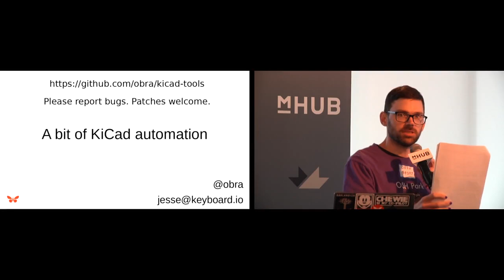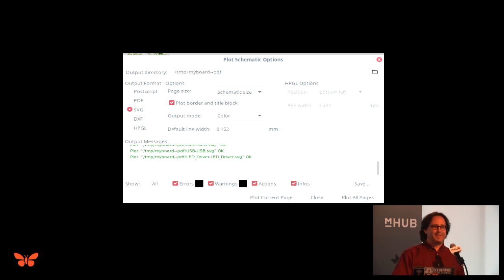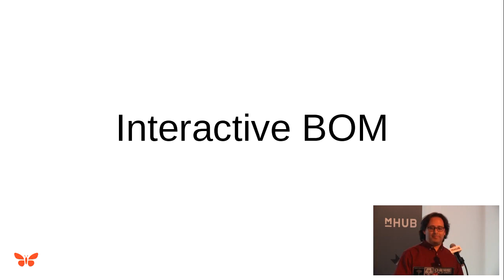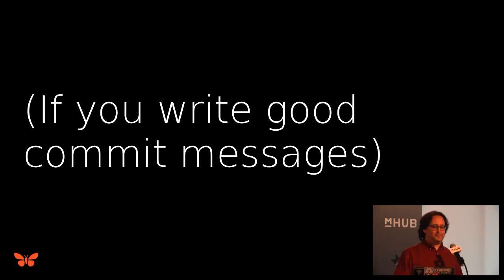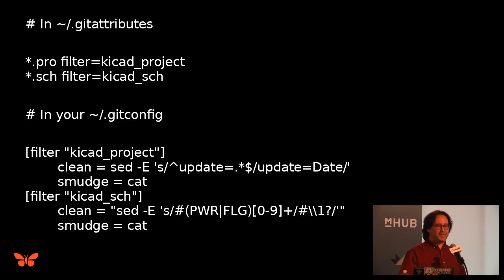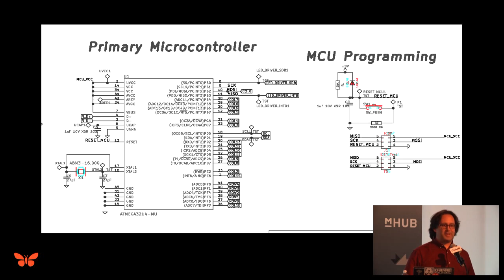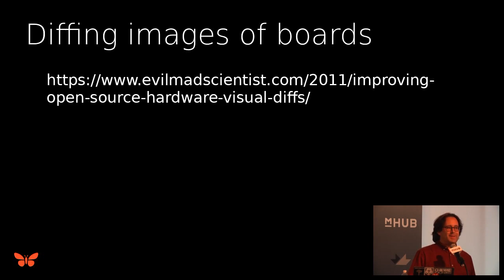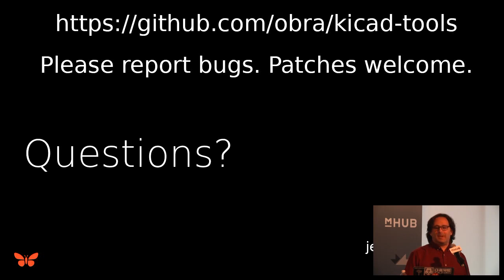"Automating Fabrication Outputs With KiCad And Git" - Jesse Vincent (KiCon 2019)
Git is a fantastic version control system. KiCad is my favorite EDA tool. Out of the box, the two don't play too well together. In this talk, I'll explain how I use git for KiCad projects. In particular, I'll talk about how to massage KiCad's files to help git understand what changed between each revision and how to set up visual diffs of your layouts. I'll also show how to build full fabrication output packages with a single command.

About the speaker:

Jesse is the cofounder and CTO of Keyboardio. He has been designing keyboards with KiCad for the past four years. In previous lives, he was mostly a software person.